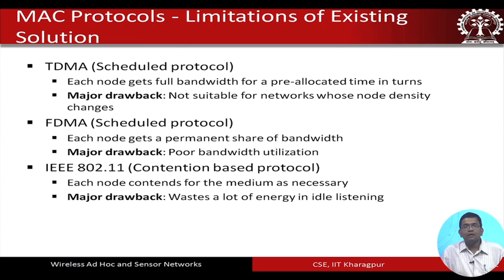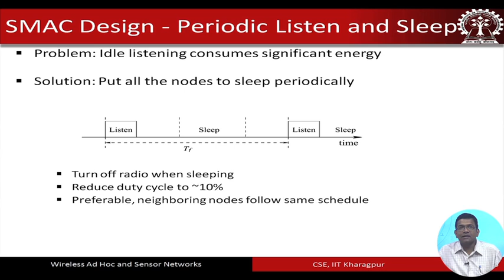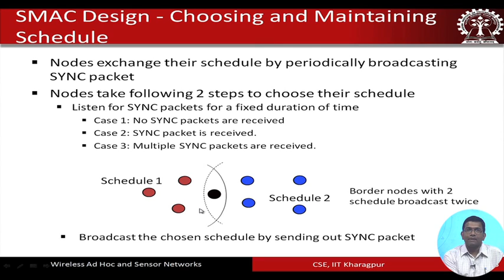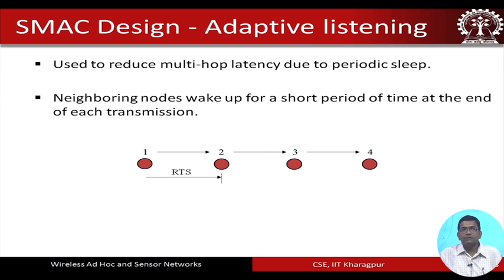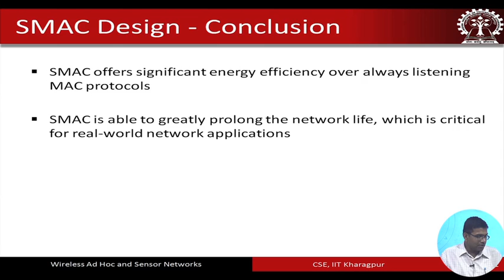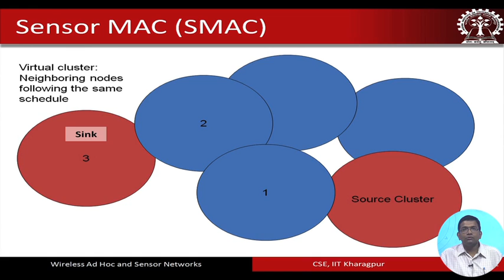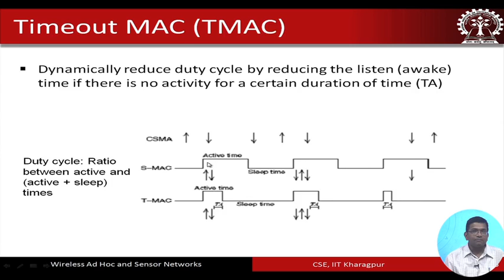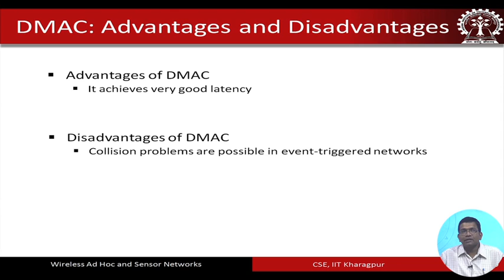Lecture 28: Medium Access Control in Wireless Networks- Part-II